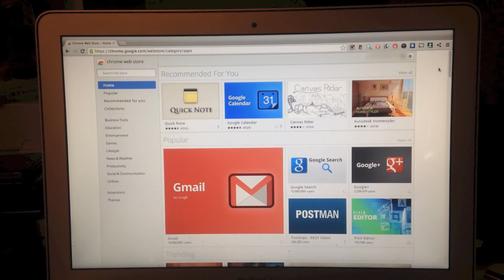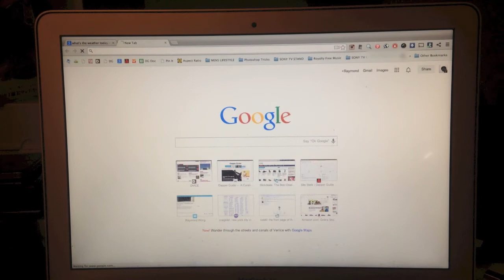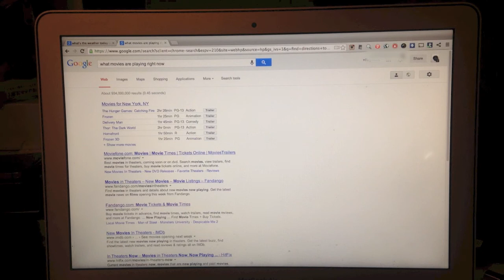GOOGLE VOICE SEARCH HOTWORD BETA FOR CHROME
How to use voice command to search for things in Google Chrome with the new Google Voice Search Hotword Beta Extension.

If you like this video, please give it a FAVORITE and a LIKE.